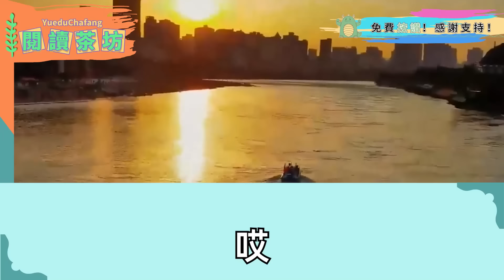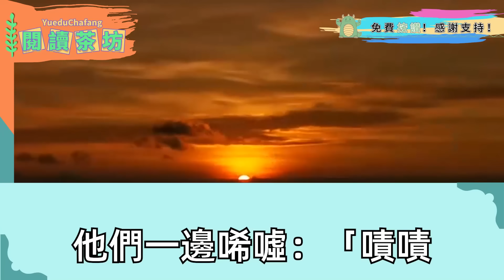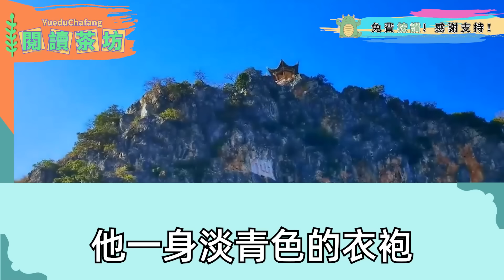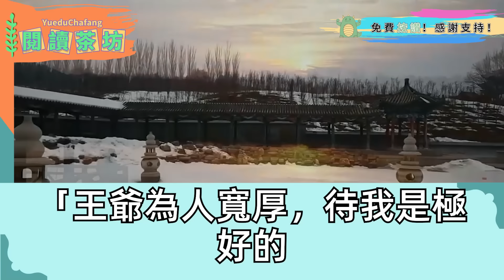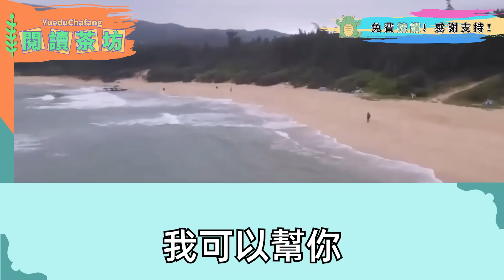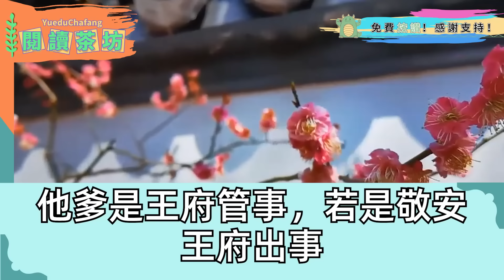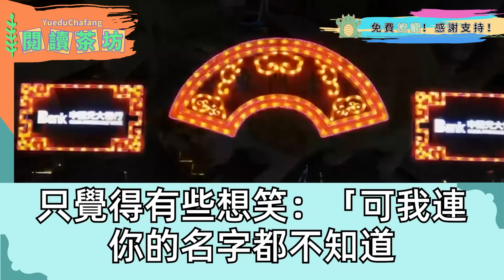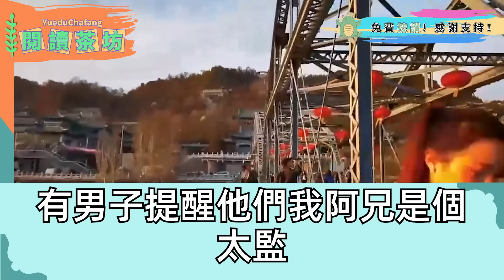阿爹去世買不起棺材 我急得癆病發作，阿兄賣身當了太監，三月後未婚夫中秀才退親 嘲諷下賤玩意的妹妹 哪配得上我，村民們哄堂大笑，不料一輛黑金轎停在門口，隨後的事 我傻了